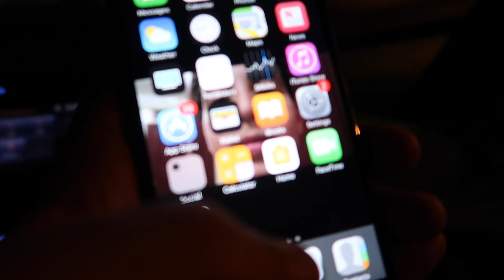MY FRIEND WITNESSED MURDER!